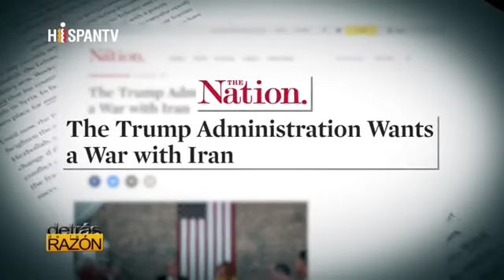Alerta trump alista guerra contra irán, peor que la de irak